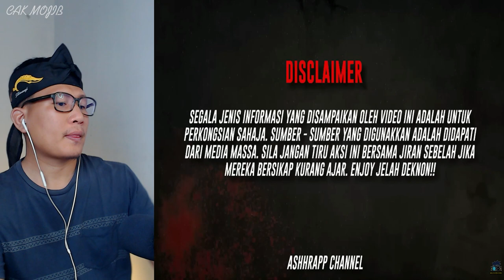💥MALAYSIA NEGARA AMAN⁉️KENAPA KES INI TERJADI DI MALAYSIA ⁉️TAK HABIS FIKIR⁉️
GAES BANTU SUPPORT CHANNEL KITA :

+ @CAKMOJIB TV
+ @KEBUN CAKMOJIB